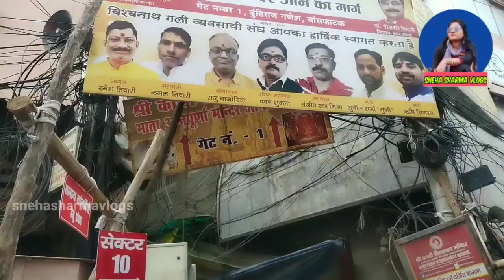latest update kashi vishwanath corridor 2022 | kashi vishwanath dham| varanasi flood 2022|up flood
Latest update kashi vishwanath corridor Phase2 | kashi vishwanath dham| varanasi flood 2022|up flood.
There is flood like situation in the ganga river in vns.
water level is increasing by 4 cm every passing hours.
due to which water is rising on the ghats. movement of boats has been banned at the same time a road leading to the baba vishwanath temple has also been closed